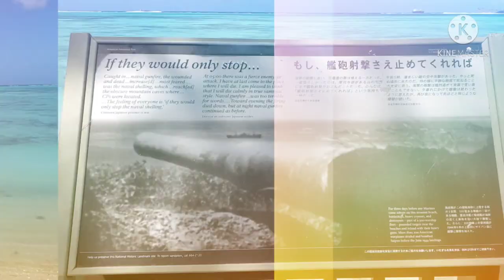5TH TREVALLY HUNTERS DERBY IN SAIPAN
The 5th Kristo Rai Trevally Hunters Derby in Saipan drew a record of 64 participants last Sunday, Feb. 21, 2021. The friendly competition will resume this Sunday at the Fishing Base in Garapan since no one has  caught a minimum of 5-pound Trevally or Talakitok. The pot prize now reached over $900.
You must see this best seller PLUSINNO fishing lures tackle set